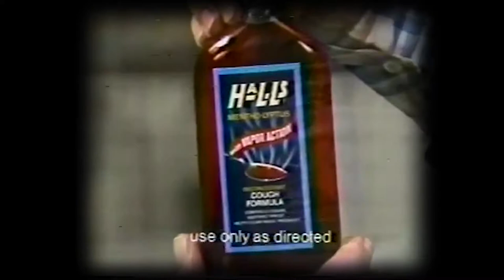Kizzume's Mystery Commercial Theater Ep 31: I can feel it